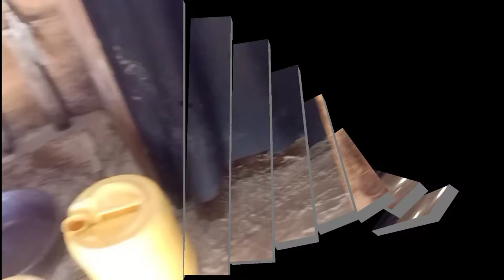Birthday Vacation Vlog || Marine Park Tour and Snorkeling